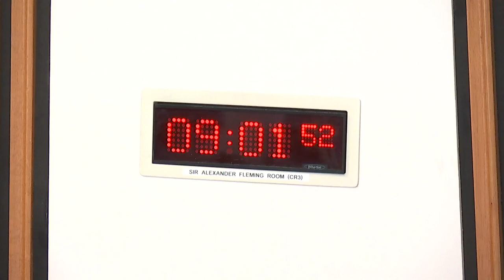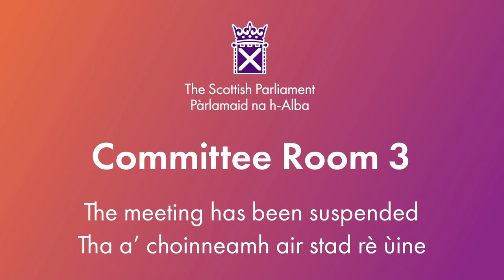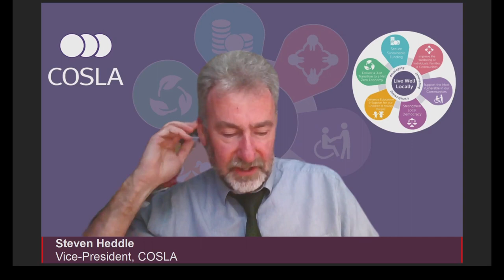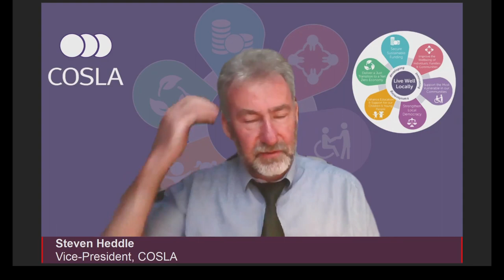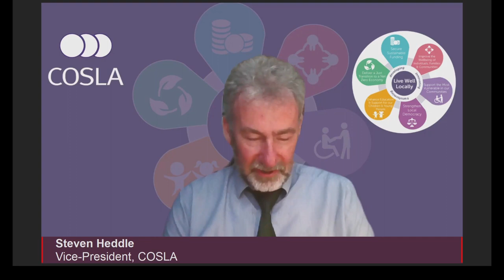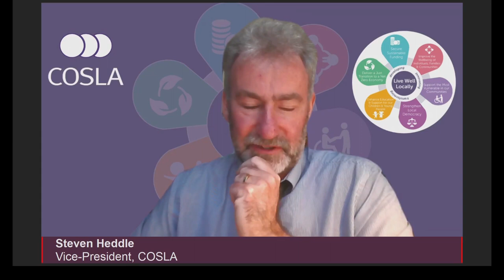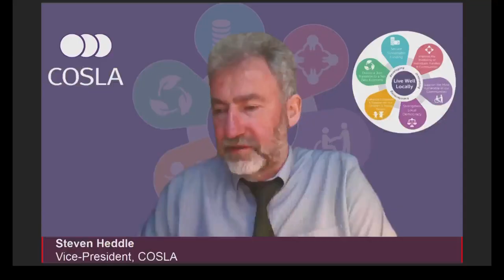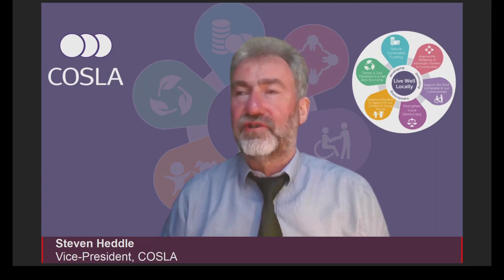Local Government, Housing and Planning Committee - 28 May 2024